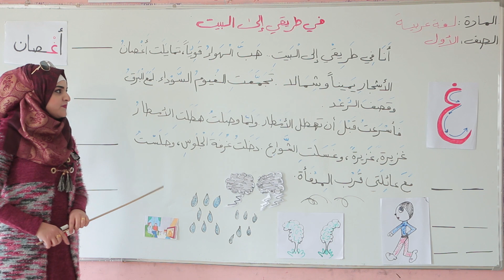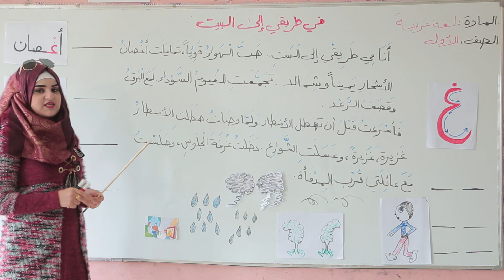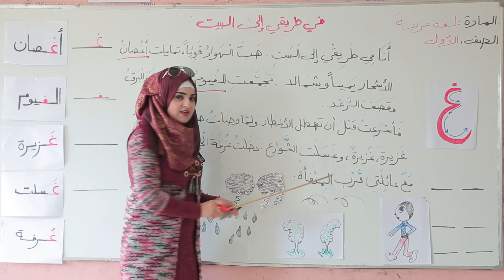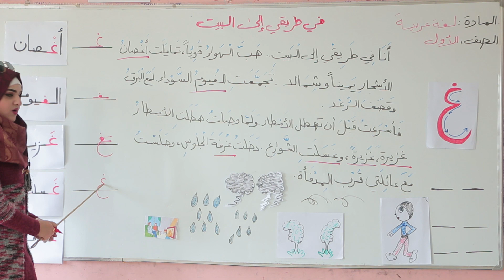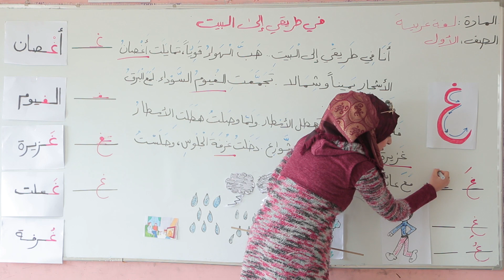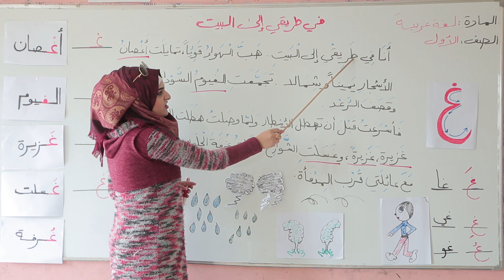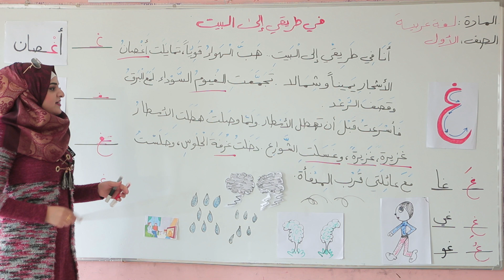درس لغة عربية / الصف الأول / حرف الغين / صفية الشيخ